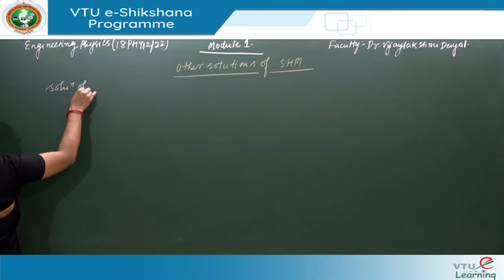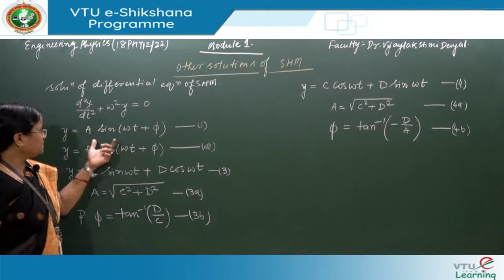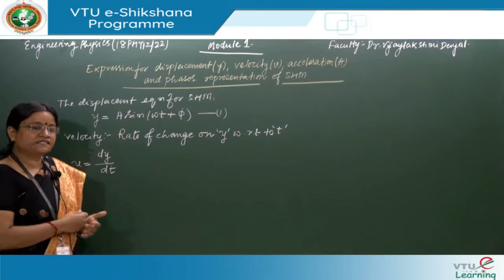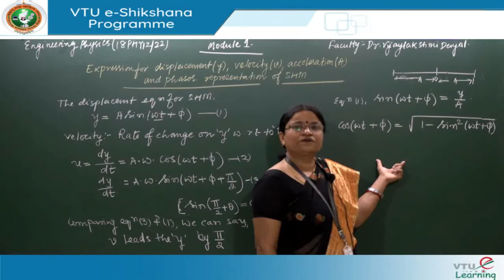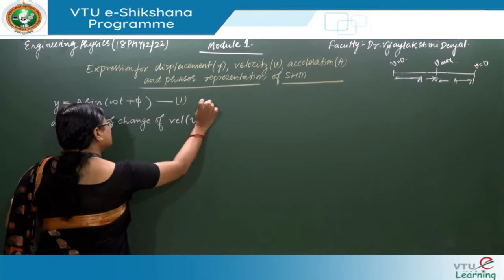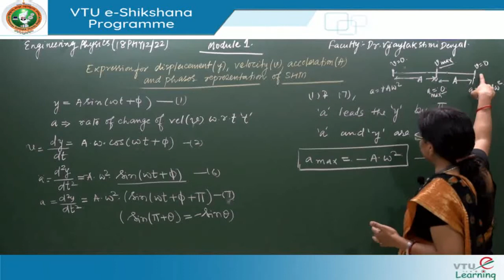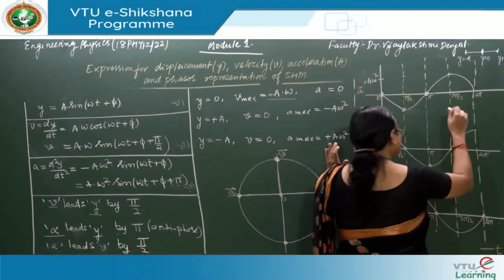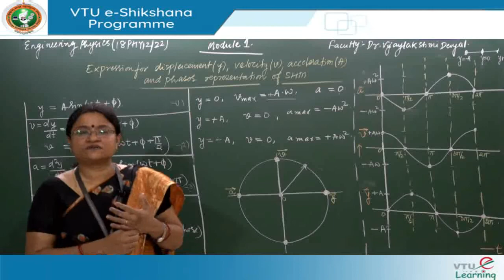Module 1 Lecture 2A